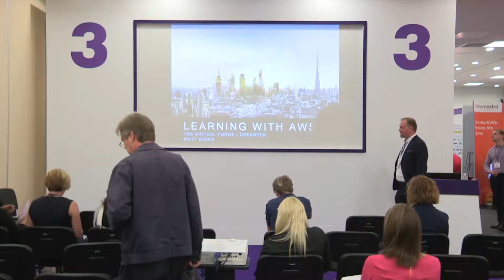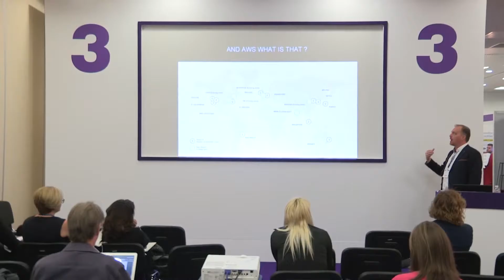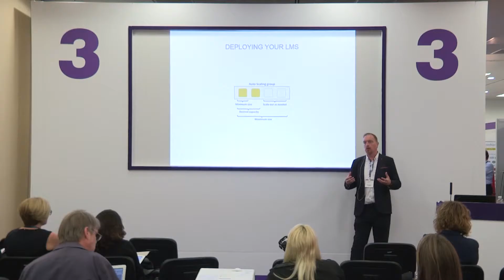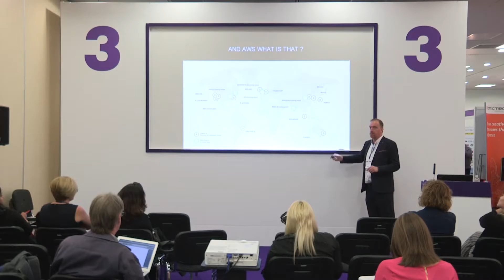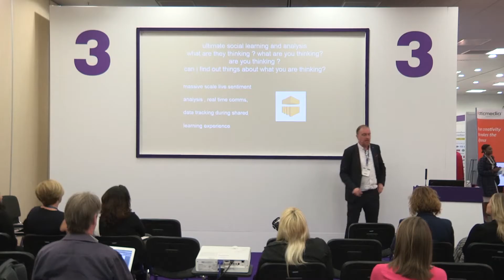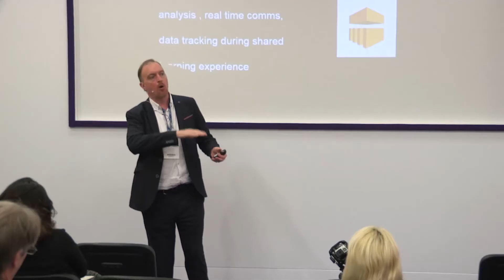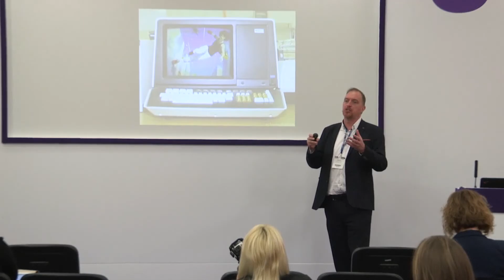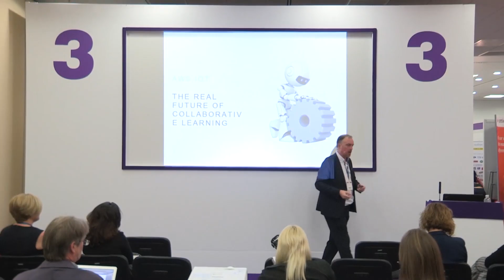Delivering learning with Amazon Web Services - LTSF2016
Delivering learning with Amazon Web Services

Global learning requires global solutions - sometimes those solutions are practical - how can I  each people around the world simply and quickly - sometimes they are commercial - how can I do it most cost-effectively. In this talk we will explore what Amazon Web Services offers, how it can help distribute learning and how this can save you dollars

What is Amazon Web Services
How can I use it to reach Tokyo, the Phillipines and Sao Paulo
How can I get most bang for my buck
What about those 'special big events'

Matt Wicks, CEO (Innovation and Technology), The Virtual Forge

Matt Wicks has been a digital entrepreneur and developer for the last fifteen years. Working in both the public and private sectors, Matt has vast experience in video, collaboration and data visualisation tools.

He often speaks in the UK and throughout Europe on behalf of Adobe. As managing director of The Virtual Forge, he is intimately involved with solving the exciting and challenging problems that emerging and converging technologies provide on a daily basis, both on desktop and mobile devices. He was responsible for writing and delivering half of the BBC multi-platform training scheme in 2010, the intranet for the National Institute for Clinical Excellence and tools for clients such as Commerzbank, Citibank, Standard and Poors, Net a Porter, Corbis and many others in Europe and the Middle East.